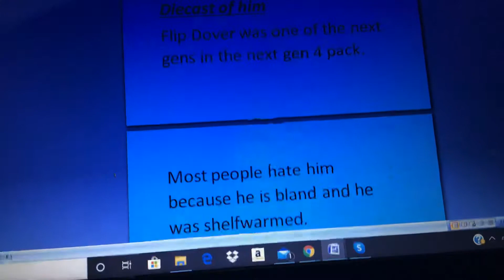Facts about Flip Dover.